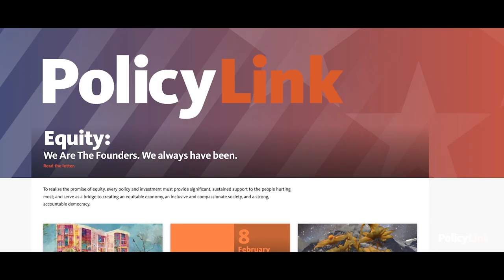Introducing the 2023 Skoll Awardees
The Skoll Foundation Announces the Winners of
the 2023 Skoll Award for Social Innovation

Five social innovators from around the globe drive justice, equity, and stronger democracies, healthcare, climate action, and inclusive economic growth

AMAN is an Indonesian Indigenous-led movement that uplifts the voices of women and youth to stop deforestation by reclaiming land tenure and self-determination. AMAN has facilitated government recognition of three million hectares of Indigenous-held land.

Reach Digital Health builds two-way, client-centered, digital communication into the suite of healthcare services to improve government delivery of services to communities. Reach Digital Health’s MomConnect serves more than 60 percent of mothers delivering in public facilities across South Africa.

Protect Democracy uses a nonpartisan, multidisciplinary approach to address the root causes—both short and long-term—that threaten the health of American democracy. Protect Democracy’s VoteShield platform uses machine learning and data analytics to monitor 155 million voter records in 24 states to detect voter database irregularities.​

Conexsus (CX) addresses the gaps that prevent the development of a forest-based economy in Brazil by connecting sustainable community enterprises to technical assistance and capital. Conexsus has deployed $3 million in loans to 85 enterprises, benefitting 18,000 producers and increasing revenues by 38 percent.

PolicyLink drives policy change by elevating local innovations to deliver economic benefit for the 100 million Americans living at or near the poverty line. PolicyLink produced the first comprehensive Racial Equity Blueprint for federal agencies to implement President Biden’s historic executive order on advancing racial equity, and partnered with FSG and JUST Capital to launch the Racial Equity Blueprint for Corporate Leaders.

MB01RGADXWAREUK